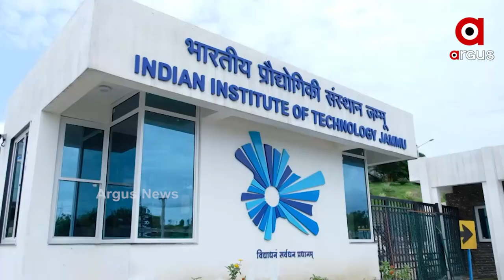ଜମ୍ମୁ କଶ୍ମୀରର ଶିକ୍ଷା କ୍ଷେତ୍ରରେ ଯୋଡି ହେବ ନୂଆ ଅଧ୍ୟାୟ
ଜମ୍ମୁ କଶ୍ମୀରର ବିକାଶକୁ ଗତି ଦେବା ପାଇଁ କେନ୍ଦ୍ର ସରକାର ଅନେକ ଗୁରୁତ୍ବପୂର୍ଣ୍ଣ ପଦକ୍ଷେପ ହାତକୁ ନେଇଛନ୍ତି । ସୁରକ୍ଷାଠାରୁ ଆରମ୍ଭ କରି ସ୍ବାସ୍ଥ୍ୟ ଏବଂ ଶିକ୍ଷା । ସୁବ କ୍ଷେତ୍ରରେ ଲୋକଙ୍କୁ ଯେପରି ସମସ୍ତ ସୁବିଧା ସୁଯୋଗ ମିଳିବ ସେ ଦିଗରେ ବଡ ଲକ୍ଷ୍ୟ ନେଇ କାମ କରୁଛନ୍ତି ମୋଦି ସରକାର ।